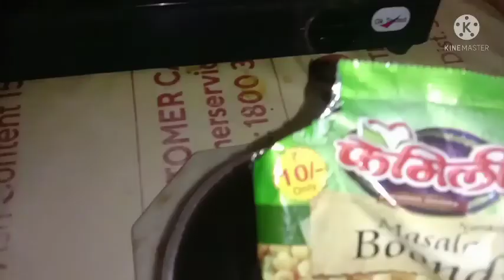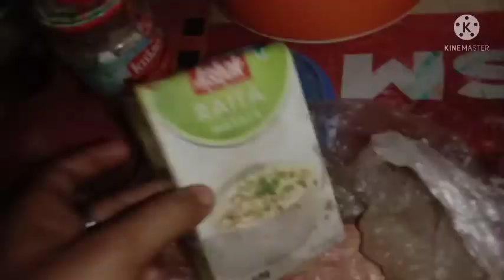🌼 आज मैंने क्या-क्या किया 🌼